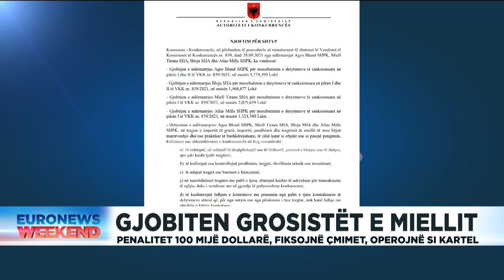Gjobiten grosistët e miellit, Konkurrenca: Fiksojnë çmimet, operojnë si kartel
Euronews Now me Bruna Çifligu do të paraqesë lajmet më të rëndësishme nga Shqipëria, Kosova dhe Maqedonia e Veriut nëpërmjet raportimit drejtpërsëdrejti duke pasqyruar dhe përditësuar lajmet që shikuesit kanë ndjekur gjatë ditës apo të lajmeve të ditës në vijim.